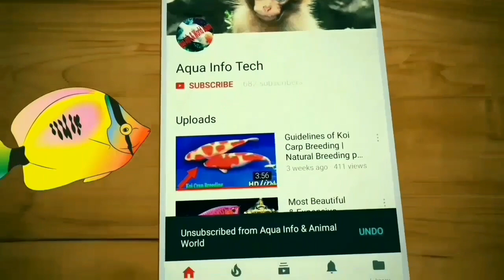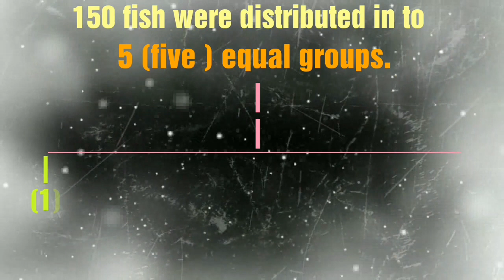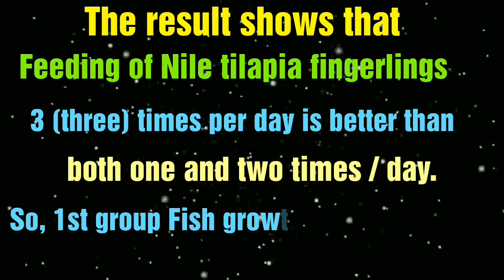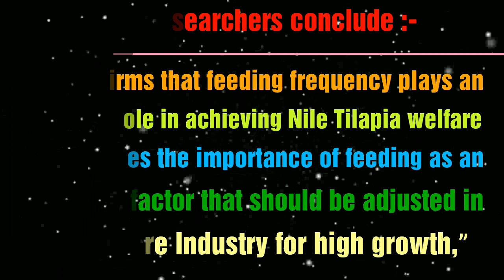Effect of feeding system on the behaviour and performance of Nile tilapia (Oreochromis niloticus).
Tilapia fed three times a day show improved growth rates and welfare indicators, according to a new study.
The study was published in "Aquaculture", under the title  “Impact of feeding system on the behaviour and performance of Nile tilapia (Oreochromis niloticus)”